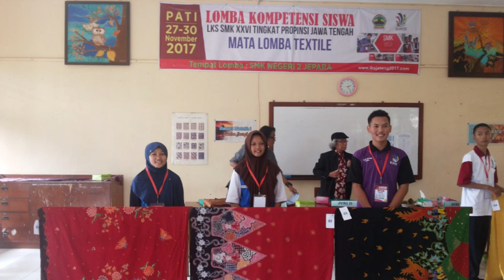Jurusan Tekstil SMKN 1 ROTA BAYAT